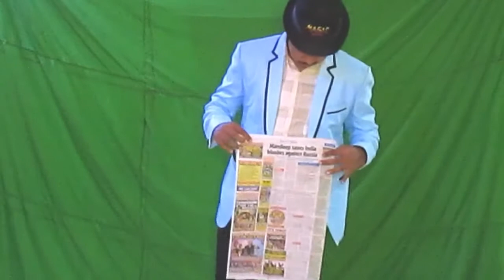Two great magic for you in new year 2021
Wish you a very good happy new year 2021👍😀😀😀

hello guys hope all are doing well .